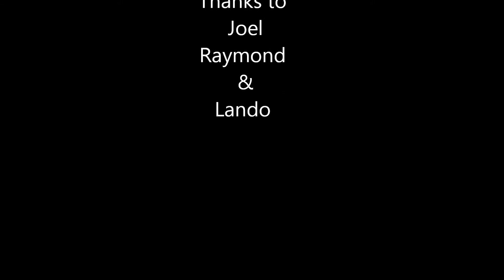Tamang pagpili ng tanim.wmv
Ponchit tackles on how to decide on what variety